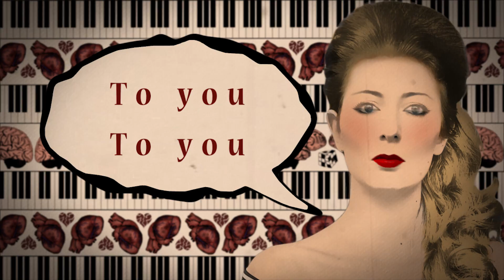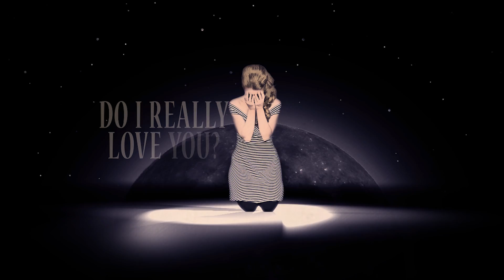PATRA KAY - I Am At War (Official Music Video)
PATRA KAY - I Am At War (2015)

Video by Patra Kay.

Special thanks to: Cyrus Armani, Dr Roksana Armani, Cate de Carteret, Alistair Cook, Hanna Dee, Duncan Thorne, Sonja Van Den Berg and Adam Wilson.